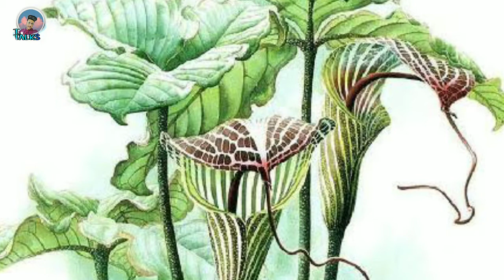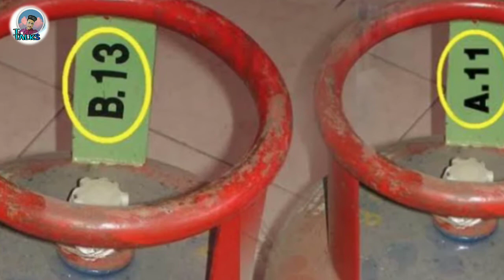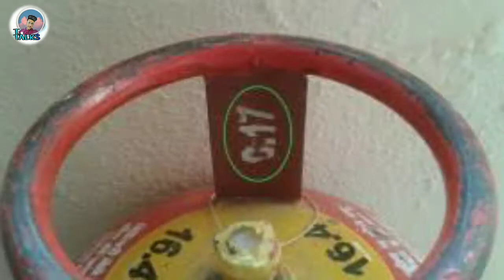कहीं आप एक्सपाऐर्ड सिलेंडर (expired cylinder) तो नहीं इस्तेमाल कर रहे ? And Other Amazing Facts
कहीं आप एक्सपाऐर्ड सिलेंडर (expired cylinder) तो नहीं इस्तेमाल कर रहे ?

Hey Guys

Agar Video Achi Lgi toh Share jrur krna